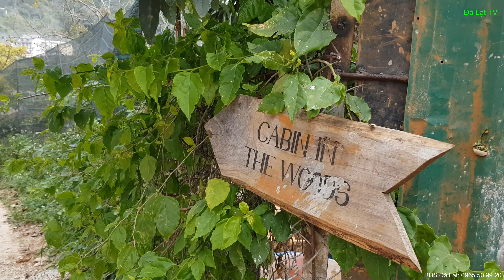Tiệm cà phê ẩn trong rừng thông Đà Lạt | View núi đồi thoáng mênh mông. Kiến trúc siêu dễ thương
BĐS Đà Lạt: 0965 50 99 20
Tiệm cà phê ẩn trong rùng thông Đà Lạt | View núi đồi thoáng mênh mông. Kiến trúc siêu dễ thương
    Nội dung kênh chia sẻ về cuộc sống thường nhật ở Đà Lạt, những địa điểm đẹp của Đà Lạt, du lịch Đà Lạt, văn hóa ẩm thực Đà Lạt , những nét đẹp của con người Đà Lạt. Lịch sử hình thành và phát triển của Đà Lạt
    Khám phá kiến trúc đà lạt, biệt thự cổ đà lạt, Biệt thự páp cổ Đà Lạt. Dinh thự Đà Lạt. Bất động sản đà lạt.
Khám phá nền nông nghiệp của Đà Lạt, Nông sản Đà Lạt, cách trồng hoa Đà Lạt, trồng rau sạch Đà Lạt .
Kinh nghiệm du lịch tại Đà Lạt, khu du lịch đà lạt, địa điểm vui chơi miễn phí đà lạt, du lịch tâm linh đà lạt .